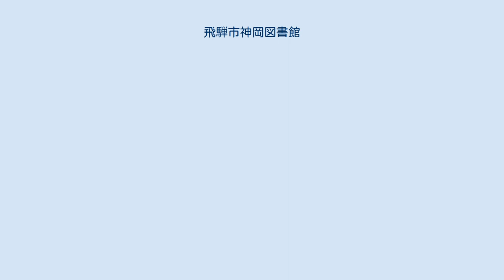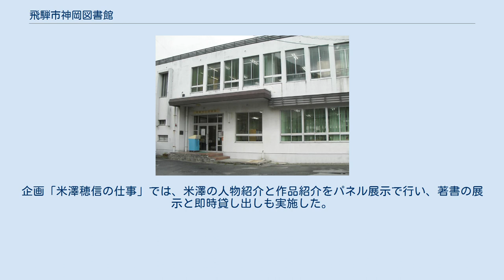飛騨市神岡図書館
飛騨市神岡図書館（ひだしかみおかとしょかん）は、岐阜県飛騨市神岡町東町にある公立図書館。
2016年（平成28年）に移転し、飛騨市神岡振興事務所の1階に設置された。
 同じ飛騨市にあり、職員のアイディアに基づく企画を行う古川町の飛騨市図書館と比較すると開催行事数は少ないものの、読み聞かせなどの自主行事を行っている。
 飛騨市神岡振興事務所の1階に設置されている。
旧神岡町役場である神岡振興事務所は神岡鉱山の最盛期であった1978年（昭和53年）5月に地上4階建ての庁舎として建設された。
設計者は磯崎新である。
2009年（平成21年）5月までは3階に飛騨市教育委員会が置かれていたが古川町に移転し、以降は残った機能を1階にほぼ集約し、上階は空きが目立った。
同年6月に市民ら19人で組織された検討委員会に有効利用策を諮り、2010年（平成22年）3月に報告書がまとめられた。
その中に神岡図書館を移転する案が盛り込まれていたものの、飛騨市は財政難を理由に一旦は棚上げした。
 その後2014年（平成26年）に神岡振興事務所の耐震工事を行うことが決まり、総工費3億5600万円をかけた工事が2016年（平成28年）春に完了、6月4日に移転開館した。
図書館部分の床面積は840m2で、独立館時代の2倍に広がった。
 飛騨市には本項で扱っている飛騨市神岡図書館のほか、古川町に飛騨市図書館もある。
神岡図書館と市図書館の館長は兼任である。
 神岡町内にありながら、飛騨市立山之村小中学校の学区内では同館まで峠越えなどの交通困難を抱えている。
そこで山之村地域では「飛ぶ図書館」と命名された移動図書館サービスが2016年（平成28年）より実施されている。
「飛ぶ図書館」は月1回、山之村公民館で第2木曜日に、図書館職員が出張して貸出・返却やリクエストの受付などの図書館業務を行うものである。
貸出は7冊まで、1か月間借りることができる。
 移動図書館の開始に伴い、「山之村出張貸出」は2015年（平成27年）度末で廃止された。
「山之村出張貸出」は神岡図書館司書の発案で2013年（平成25年）に始まり、第2木曜日に100冊程度の本を公民館に搬入して特別に1か月貸し出すサービスであった。
山之村は人口200人ほどの小さな地域であるが、子供の数が少しずつ増加しており、親子や高齢者に固定した利用者が存在した。
 飛騨市神岡図書館の前身となる神岡町立図書館が開館するきっかけを作ったのは、吉城郡神岡町に住んでいた高校生である。
この高校生は1954年（昭和29年）、時の神岡町長に宛てて手紙を送り、図書館の設置を要望した。
これに対して町長は、すでに約2,000冊を購入し神岡町教育委員会事務局の2階に設置予定で作業を進めている、と返答した。
そして1955年（昭和30年）4月に教育委員会事務局の2階に神岡町立図書館が開館した。
当時の蔵書数は一般書・新聞・雑誌を含め約2,500冊で、教育委員会の職員による兼務だったため、土曜日の午後と日曜日・祝日は休館し、平日の9時から16時まで開館していた。
図書の貸し出しはできず、館内閲覧のみとしていた。
神岡町立図書館の開館は、岐阜県内の市町村立図書館としては8番目で、町立では関ケ原町立図書館に次ぐ2番目であった。
 1963年（昭和38年）、1人1冊に限り貸し出しが可能となった。
ただし小学生以下には貸し出しておらず、新刊書は5日間、その他の図書は1週間と貸し出し期間は短かった。
神岡町中心部から離れた地域へは公民館の分館に貸し出し業務を委託していた。
この頃の図書館利用者は1日25 - 30人で、うち貸し出しは15 - 17人であった。
利用者は高校生が中心で、特に定期テスト期間と大学受験期に利用が多かった。
1966年（昭和41年）になると6,811冊に蔵書が増えたが、町民1人当たりに換算すると0.27冊にすぎず、なお不十分であった。
それでも農村部への3週間おきの巡回貸し出しや岐阜県立図書館の巡回文庫を活用した読書サークルの育成、町立図書館読書感想文コンクールの開催などの事業を行っていた。
1976年（昭和51年）になると住所・氏名の書ける小学生も貸し出しを可能にし、開館時間の延長（17時30分まで）、貸し出し冊数の増加（3冊まで）を行った。
図書館の充実に対して利用実績は芳しくなく、貸し出し登録者数は岐阜県の公立図書館で最低の197...